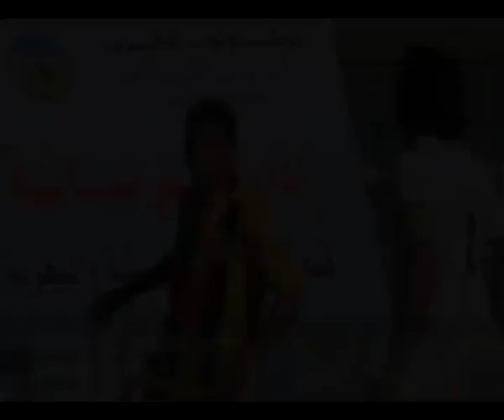محمد سالم مهاجم المنتخب الاولمبى